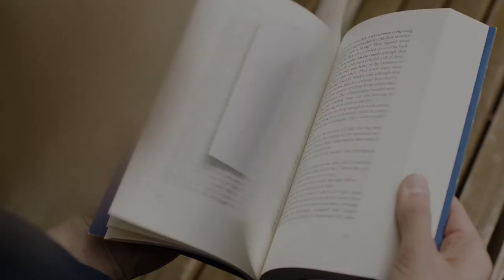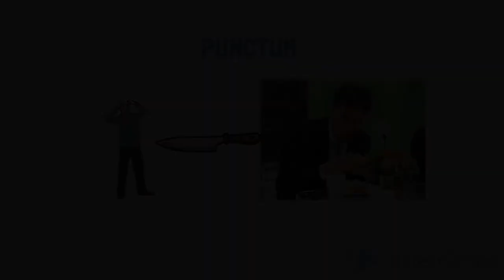Barthes for Beginners - Photography and Affect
This is a short video explaining Roland Barthes’ theories on photography and how it can affect the spectator. It explains Barthes’ idea of Punctum, using a range of photos to help you understand. For further information on these theories, check out the book mentioned in the video, Camera Lucida (1980).

Charlie Lyons